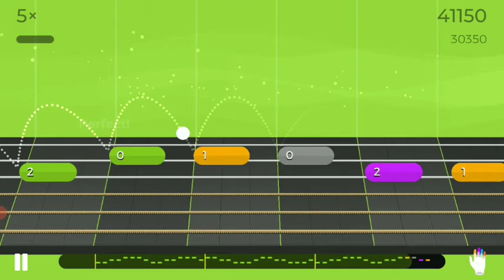Yousician - Fret master - Stairway To Pairs | Acoustic Guitar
Download Yousician and learn play Guitar 😎